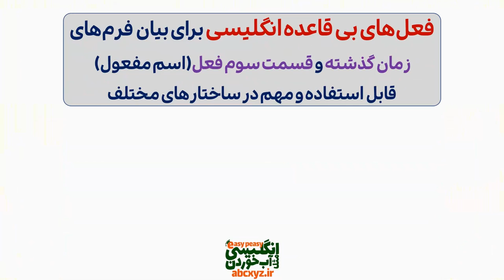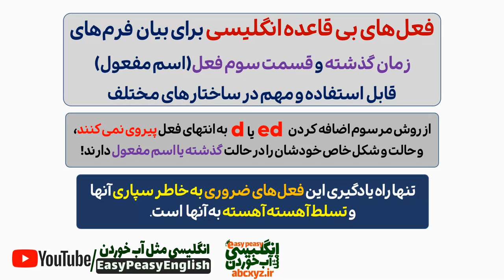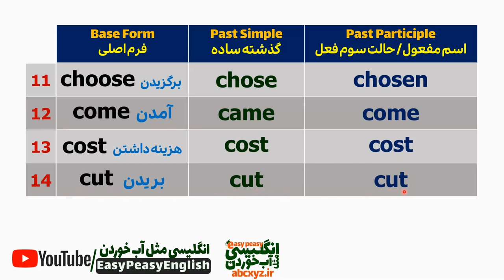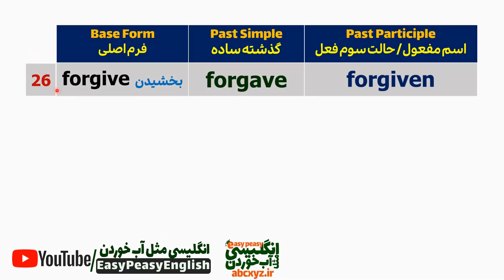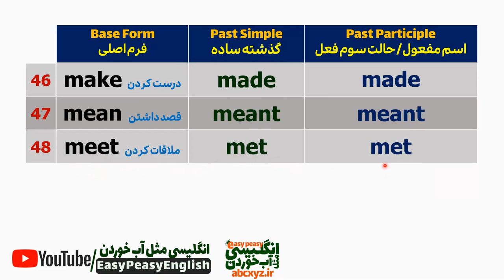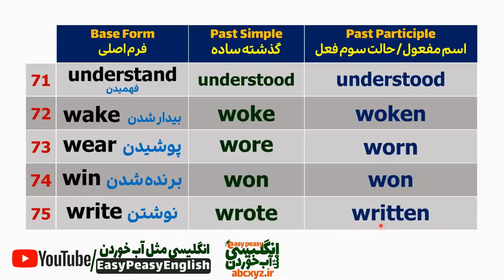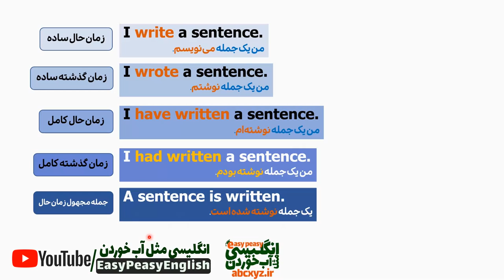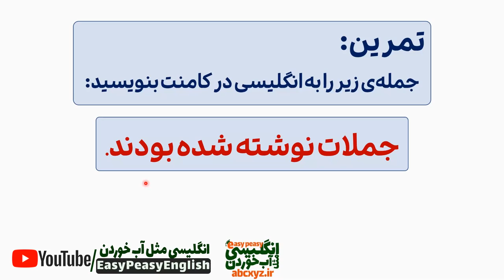مهمترین افعال بی قاعده انگلیسی با معنی فارسی و تلفظ درست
در این درس مهمترین و ضروری ترین افعال بی قاعده انگلیسی که مورد نیاز شما عزیزان است را یکجا با تلفظ درست و سه حالت این فعلهای مهم همچنین با راهنمای ساخت جملات و گرامر مربوط به این افعال تقدیم کرده ایم. لطفا" تمرین با این درس و استفاده از آن را از دست ندهید که مبحث مهمی برای یک زبان آموز است.
فعلهای مهم و ضروری بیقاعده انگلیسی مثل be، do، has، say، make، go، take، come، see و get همگی بی‌قاعده هستند و لیست کامل فعلهای بی قاعده در زبان انگلیسی بیشتر از 170 فعل بی‌قاعده هستند. البته در گذشته افعال بی قاعده یا ایرگیولار وربز Irregular Verbs بیش از این بوده‌اند. راستش را بخواهید هیچ فرمولی برای یاد گرفتن افعال بی‌قاعده به جز حفظ کردن آن‌ها وجود ندارد. اما ما در این ویدیو لیست مهمترین و پرکاربردترین افعال بیقاعده را برای شما بکجا همراه با معنی فارسی و تلفظ درست جمع آوری و تقدیم نموده ایم که ضمن تمرین و مرور این درس با تلفظ درست آنها هم آشنا شوید.
همچنین در انتهای این لیست افعال بی قاعده انگلیسی مثالهای کاربردی با جمله سازی انگلیسی را بیان نموده ایم که کاربرد افعال بی قاعده برای شما کاملا" روشن و واضح شود
بخش های مختلف این درس مهمترین فعلهای بی قاعده انگلیسی
00:00 معرفی درس افعال بیقاعده انگلیسی
00:13 افعال بی قاعده چیست؟
01:44 روش یادگیری فعلهای بیقاعده انگلیسی
02:03 لیست افعال بیقاعده انگلیسی
08:01 مثال ها و جملات کاربردی با افعال بی قاعده انگلیسی
10:01 تمرین کلاس افعال بی قاعده انگلیسی با معنی و ترجمه فارسی و تلفظ درست
11:04 سپاس برای همراهی با انگلیسی مثل آب خوردن
دوستان گرانقدر، برای دسترسی به کل درسهای کانال انگلیسی مثل آب خوردن  به ترتیب و در گروههای عنوانبندی شده می‌توانید از قسمت پلی لیست استفاده کنید👇
ویدیو درسهای رایگان آموزش انگلیسی از کانال انگلیسی مثل آب خوردن را میتوانید در آدرسهای زیر مشاهده فرمایید:
مهمترین و پرتکرارترین لغت های اساسی انگلیسی که باید همه این 500 لغت را بلد باشند!
لیست درسهای منظم دسته بندی شده بر اساس موضوع:
صدها ویدیو درس رایگان آموزش انگلیسی بصورت ماندگار و همیشگی در کالج یوتوب انگلیسی مثل آب خوردن 👇